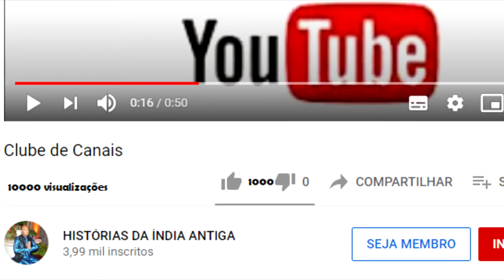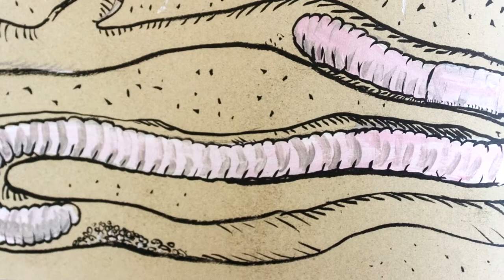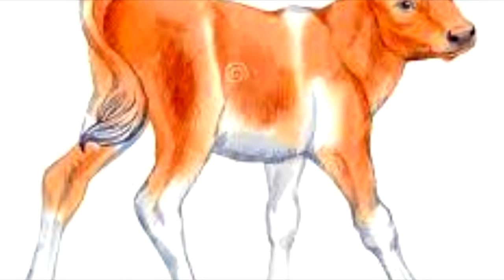NARADA PERGUNTA SOBRE O MANTRA OM NAMOH NARAYENAYA